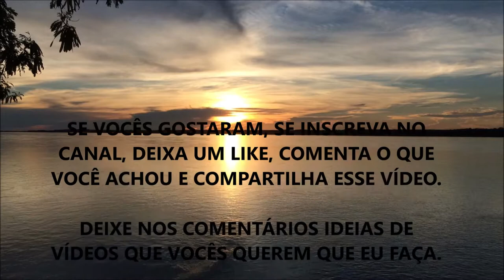GASTRITE: COMO ELA ACONTECE (Porquê Você Sofre Com Refluxo e Azia) ???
Fala ae Galera, beleza ? Nesse vídeo eu comento sobre Gastrite e Distúrbios Intestinais e porque eles se desenvolvem.

O que você não sabia e aprendeu??? Me conte aí nos Comentários...